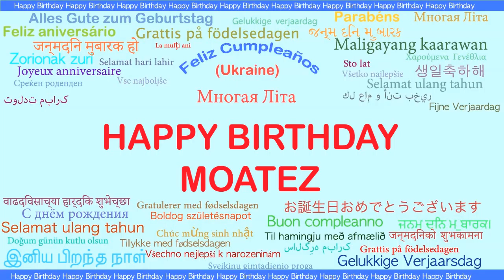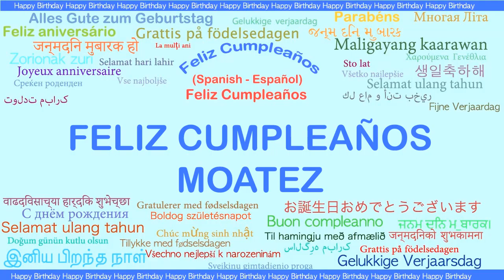Moatez Languages Idiomas - Happy Birthday